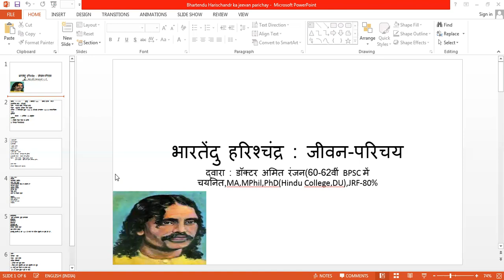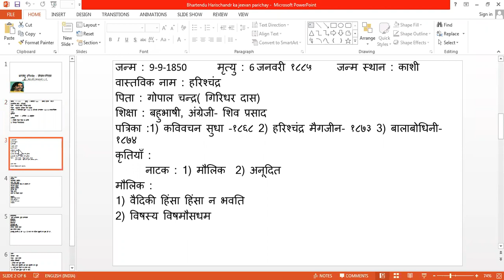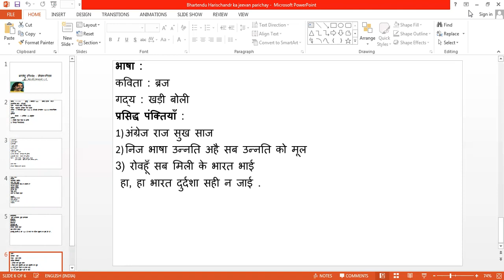Bhartendu Ka Jeevan Parichay,Rachnaaye,Visesh